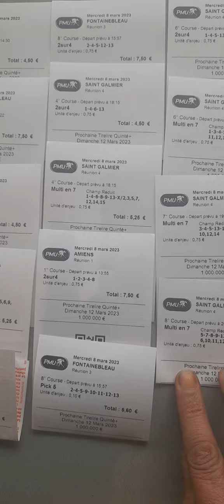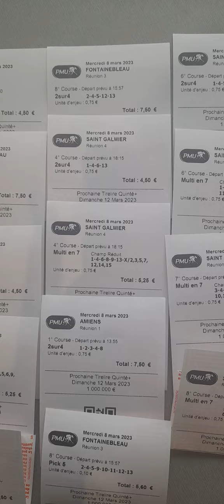🌲NOUVEAU CADEAU PROPOSITION DE JEUX XAVIER GRATUIT POUR CE MERCREDI 8 MARS 🌲